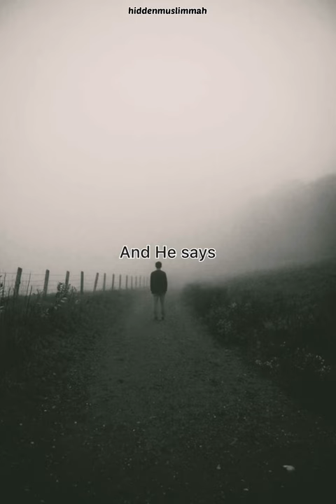And I was Always Watching you!!! Emotional islamic Short Reminder_Jummah Mubarak❤️